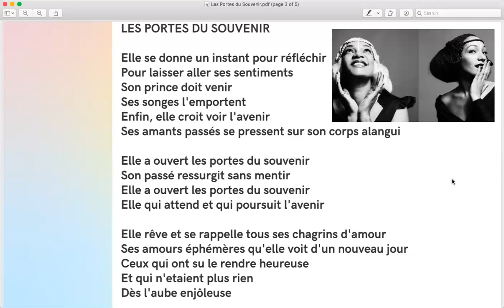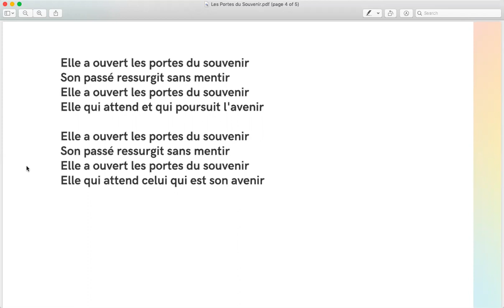French through Music: Les Portes du Souvenir by Les Nubians